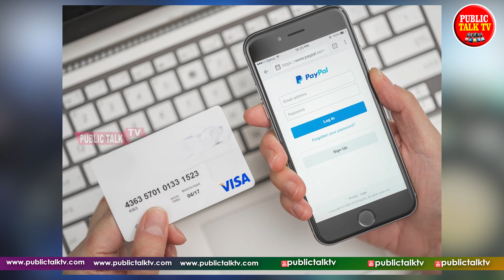క్రెడిట్ కార్డు ఉందా....? అయితే తస్మాత్ జాగ్రత్త